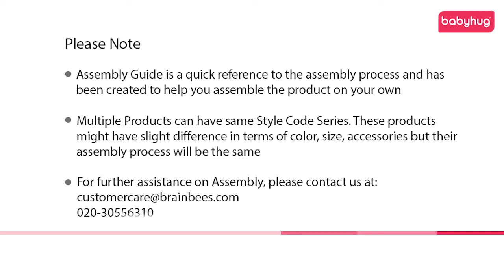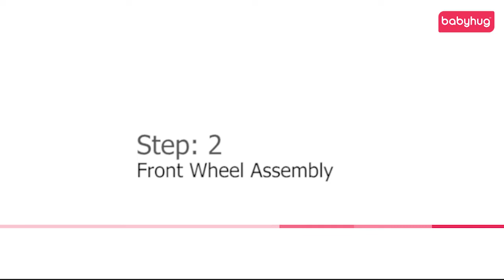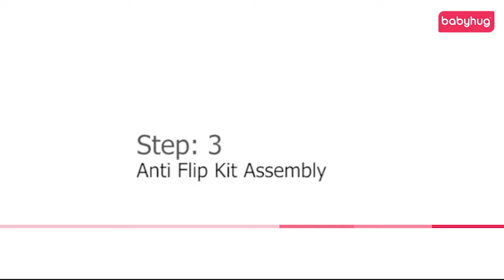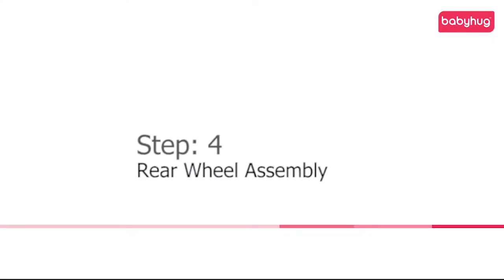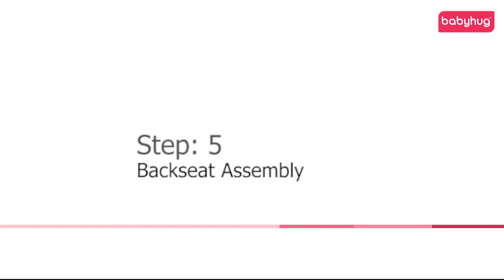Babyhug Funky Manual Ride On Car With Steering Wheel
Let your little one zoom around with this foot to floor ride on. Simple and classic design that enables hours of fun time, this ride on features a wide seat and full backrest for a comfortable posture. Perfect  option for your little one.

How Does It Work:
This ride on is a manual push ride-on. The classic foot-to-floor play pattern provides the child with plenty of fun and exercise. Children will find it fun to push it anywhere and can drive it left, right, forward, and reverse.

Key Features:
Quality certified product:  EN71 certified product, which is defined by stringent European standards and hence devoid of banned phthalates. Also BIS certified which is defined by Indian standards.
Functional Steering Wheel: Movement of the steering wheel changes direction of the ride on
Horn & Music: Movable steering wheel features a honking horn for child's entertainment
Broad Seat: Broad and spacious seat for child's comfort. Low seat makes it easy to get on and off.
Safety Backrest: Comfortable High back rest to provide ease to your child when seated
Smooth & sturdy wheels: Wheels are made from durable and non-toxic material which makes them smooth enabling uninterrupted fun
Anti-trip kit: Anti-trip kit installed to prevent back flip at rear side of the ride on
Specifications:
Brand - Babyhug
Type - Manual Push Ride on

Body specifications:
Material - Non Toxic Plastic
Movable steering - Yes
Backrest - Yes
Music & horn - Yes
Anti-trip kit - Yes